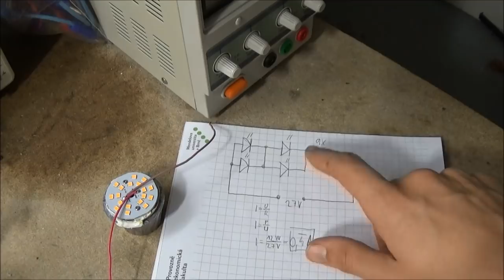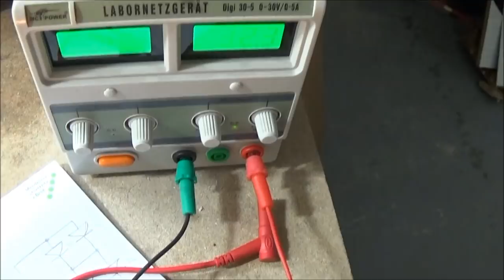Záchrana LED žárovky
Dostala se mi  do rukou  nefunkční LED žárovka "Tesla". Vada byla ve spínaném zdroji. Ten už asi dohromady dávat nebudu, ale vyrobím vlastní předřadník.